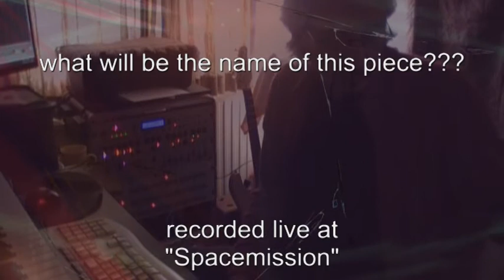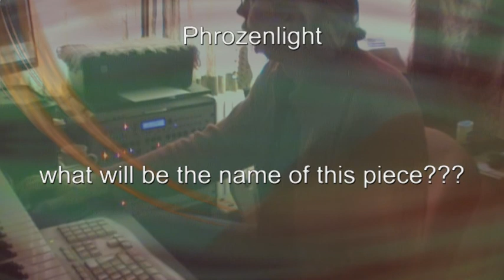phrozenlight - what will be the name of this piece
recorded live at "spacemission"
13 june 2011